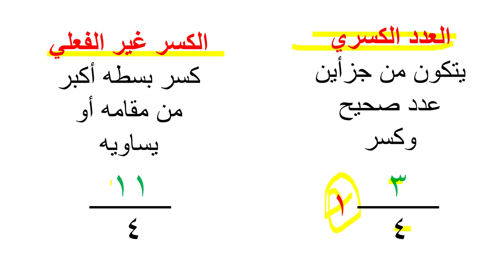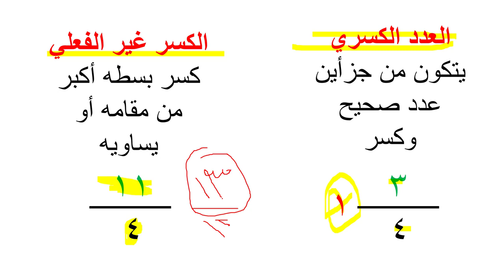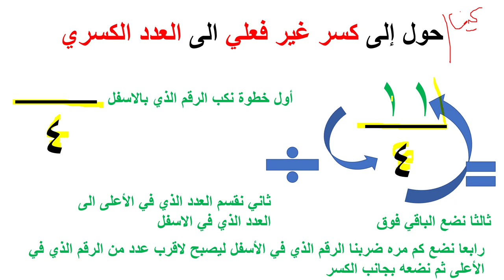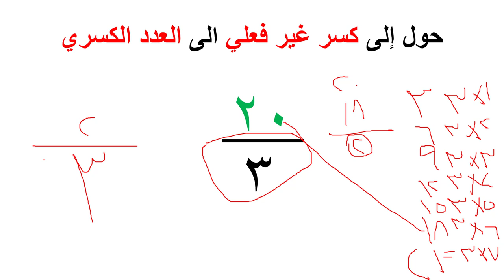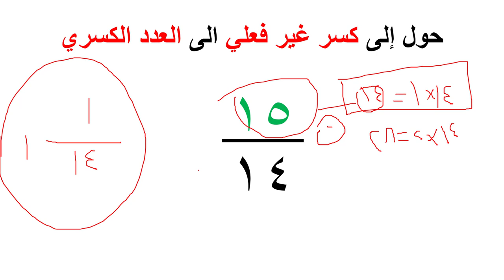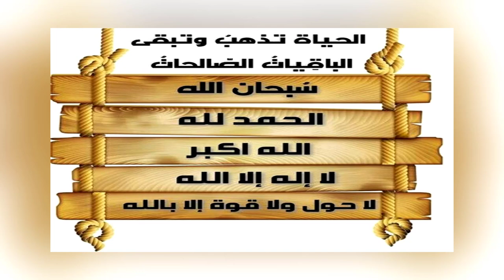كيفية تحويل كسر غير فعلي إلى العدد الكسري رياضيات بشرح مفهوم وسهل جدا الاعداد الكسور مقام البسط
مقطع كيفية تحول العدد الكسري إلى كسر غير فعلي الثانية حياكم الله اكبر موضوع للقران الكريم في الانترنت تحويل كسر غير فعلي إلى العدد الكسري رياضيات بشرح مفهوم وسهل جدا الاعداد الكسور مقام البسطالموسوعة الحرة أرباع الدائرة في الرياضيات، عدد كسري أو عدد نسبي[ملاحظة 1] أو عدد ناطق أو عدد جذري (بالإنجليزية Rational number) هو أي عدد يمكن صياغته على شكل نسبة بين عددين صحيحين إلى بعضهما وعادة ما تكتب بالشكل أب أو ab وتدعى كسرا، حيث ب لا تساوي الصفر[1] يُدعى أ أو a البسط أو الصورة، ويُدعى ب أو b المخرج أو المقام يرمز إلى مجموعة الأعداد الكسرية بالرمز ، [2] وأول من استخدم هذا الترميز هو عالم الرياضيات الإيطالي جوزيبه بيانو، أتى هذا الرمز من الحرف الأول للكلمة الإيطالية "quoziente" التي تعني «حاصل قسمة» يمكن كتابة أي عدد كسري بعدد غير منته من الأشكال (كنتيجة عن خواص التناسب) ويعتبر الشكل أبسط ما يكون عندما لا يكون للبسط (الصورة) والمقام (المخرج) أي قواسم مشتركة (في المثال السابق ) يمكن أيضا التعبير عن أي عدد كسري بشكل كسر عشري ويكون الكسر العشري الناتج إما دوريا أو غير دوري فمثلا الكسر 1/2 يساوي 05 ككسر عشري، أو الكسر 1/4 هو أيضا كسر عشري منته فهو 025 أما الكسر غير المنتهي فيتمثل على سبيل المثال 1/3 حيث أنه دوري ولا ينتهي 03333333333 (أي أن الأرقام الموجودة في الكسر العشري تتكرر بشكل دوري 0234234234، ومثل 12363636 ومثل 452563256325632)(أنظر أسفله) ملحوظة !عند كتابة الكسور العشرية بالعربية نستخدم «فاصل» أو «فاصلة» (2,5) وهي طريقة يستخدمها نظام الكسور الألماني، وكذلك النظام الفرنسي، أما في الإنكليزية فهم يستخدمون «النقطة» (25) بالمقابل توجد مجموعة من الأعداد الحقيقية لا تمتلك صفة الدورية هذه في الكسر العشري ولا يمكن التعبير عنها بنسبة عددين صحيحين وهذه تدعى بالأعداد غير النسبية أو غير الكسرية صفات الأعداد الكسرية العدد الكسري أو النسبي أو القياسي هو ما يمكن كتابته كسرا اعتياديا أو خارج قسمة عددين صحيحين وعادة ما تكتب بالشكل أ / ب أو a/b حيث ب لا تساوي الصفر، ندعو أ أو a الصورة أو البسط، وندعو ب أو b المخرج أو المقام يمكن كتابة أي عدد قياسي بعدد غير منته من الأشكال (نتيجة عن خواص التناسب) ويعتبر الشكل أبسط ما يكون عندما لا يكون للبسط (الصورة) والمقام (المخرج) أي قواسم مشتركة (في المثال السابق ) مجموعة الأعداد القياسية - ويرمز لها بالرمز - هي مجموعة جزئية من مجموعة الأعداد الحقيقية وتحوي مجموعة الأعداد الصحيحة، أي أن وتكون مجموعة الأعداد القياسية حقلاً مرتبًا أرشميديًا من الحقائق المعروفة أيضًا عن الأعداد القياسية أي عدد قياسي هو عدد جبري (أي حل لمعادلة جبرية معاملاتها أعداد صحيحة) أي عدد قياسي له تمثيل عشري منته أو دوري وبالعكس أي عدد له تمثيل عشري منتهٍ أو دوري يكون بالضرورة عددًا قياسيًا الأعداد الحقيقية غير القياسية لا تمتلك صفة الدورية في التمثيل العشري ولا يمكن التعبير عنها بنسبة عددين صحيحين وهذه تدعى بالأعداد غير المنطقة أو غير الكسرية العمليات الحسابية التوسيع يتم توسيع الكسر لكي يتم تسهيل المعادلة المراد حلها وتبسيطها حيث يتم التوسيع كالاتيكيف شلون ازاي طريقة طرق معادلة معادلات احول تحويل المحول العدد الاعداد اعداد ارقام الكسرية الكسري الكسر كسر كسور المكسور غير حقيقي فعلي الفعلي رياضيات ريضايات شرح الشرح مشروح مجاني مفهوم سهل الفهم جدا مقام بسط اكبر اصغر حول العدد الكسري إلى كسر غير فعلي دقيقتان فقط - كتابة العدد الكسري في صورة كسر غير فعلي تحويل العدد الكسري إلى كسر غير فعلي والعكس تحويل الكسور غير الفعليّة ⟷ أعداد كسرية | Improper Fractions ⟷ Mixed Numbers كيف نحوّل كسر غير فعلي إلى عدد كسري || كيف نحوّل عدد كسري إلى كسر غير فعلي؟تحويل الكسر الغير فعلي ( الغير حقيقي) إلى عدد كسريالكسور الغير فعليةالكسر الغير حقيقيكسر غير حقيقىالكسور الغير حقيقية تحويل الكسر الغير فعلي إلى عدد كسري شرح تحويل العدد الكسري إلى كسر غير فعلي والعكس( الصف السادس) تحويل الكسر غير الفعلي الى عدد كسري ، fractions رياضيات الصف الرابع الابتدائى الترم الاولرياضيات الصف الرابع الابتدائى الترم الاول القسمةرياضيات الصف الرابع الابتدائيرياضيات الصف الرابع الابتدائى الترم الاول الهندسهرياضيات الصف الرابع الابتدائى الترم الاول القسمة رياضيات الصف الرابع الابتدائى ترم اول الدرس الاولرياضيات الصف الرابع الابتدائى الترم الثانىرياضيات الصف الرابع الابتدائي ترم اولرياضيات الصف الرابع الابتدائي الترم الاول رياضيات الصف الرابع الابتدائي الدرس الاولرياضيات الصف الرابع الابتدائي الدرس الرابعرياضيات الصف الرابع الابتدائي القسمهرياضيات الصف الرابع الابتدائي الفصل الاولرياضيات الصف الرابع الابتدائي الدرس الثانيرياضيات الصف الرابع الدرس الرابعرىاضىات الصف الرابعرياضيات الصف الرابع المضاعفاترياضيات الصف الرابع الابتدائي الهندسهالصف الرابع الابتدائي رياضهشرح منهج رياضيات الصف الرابع الابتدائىمراجعة الصف الرابع الابتدائى رياضياتالصف الرابع الابتدائى الرياضياتالصف الرابع الابتدائى الرياضيات الترم الاولدروس الصف الرابع الرياضياتالرياضيات للصف الرابع الابتدائي الفصل الدراسي الاول كتاب التمارينشرح رياضيات الصف الرابع الابتدائى الترم الاولاول درس في الرياضيات للصف الرابع الابتدائيالصف الرابع رياضهدرس رياضه الصف الرابع الابتدائيدرس رياضة للصف الرابع الابتدائى الترم الاولدرس رياضة الصف الرابعحل تدريبات الصف الرابع رياضياترياضيات الصف الرابع الابتدائى الترم الاول